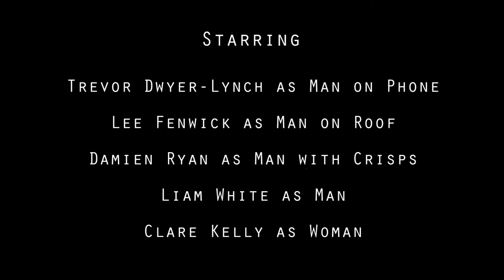9.81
A group of people in the street below, become involved when a man on a roof seeks to feel the full force of gravity.